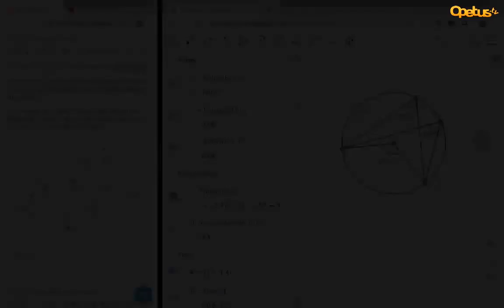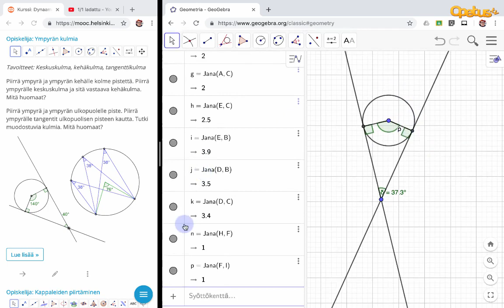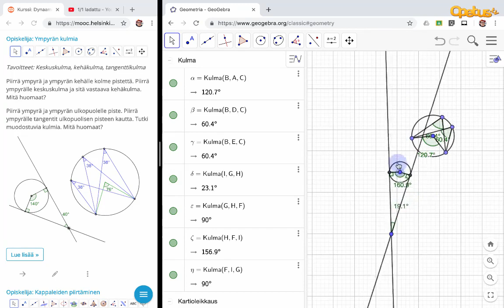Ympyran tangentti ja tangenttikulma (GeoGebra)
Tarkastellaan GeoGebran avulla tangenttikulmaan liittyviä lainalaisuuksia; esimerkiksi ympyrän tangenttisuoran ja säteen välinen kulma on aina 90° ja toisaalta tangenttikulman ja vastaavan keskuskulman kulmien summa on näin ollen 180°. Näin siksi, että nelikulmion kulmien summa on aina 360° ja jos kaksi kulmaa neljästä ovat 90° niin kahden jäljellejäävän summa on oltava 360°-2*90° = 180°. Lauri Hellsten